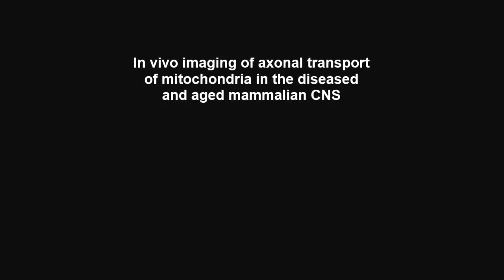In vivo imaging of axonal transport of mitochondria in the diseased and aged mammalian CNS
In vivo imaging of axonal transport of mitochondria in the diseased and aged mammalian CNS. Yuji Takihara et al (2015), Proceedings of the National Academy of Sciences

The lack of intravital imaging of axonal transport of mitochondria in the mammalian CNS precludes characterization of the dynamics of axonal transport of mitochondria in the diseased and aged mammalian CNS. Glaucoma, the most common neurodegenerative eye disease, is characterized by axon degeneration and the death of retinal ganglion cells (RGCs) and by an age-related increase in incidence. RGC death is hypothesized to result from disturbances in axonal transport and in mitochondrial function. Here we report minimally invasive intravital multiphoton imaging of anesthetized mouse RGCs through the sclera that provides sequential time-lapse images of mitochondria transported in a single axon with submicrometer resolution. Unlike findings from explants, we show that the axonal transport of mitochondria is highly dynamic in the mammalian CNS in vivo under physiological conditions. Furthermore, in the early stage of glaucoma modeled in adult (4-mo-old) mice, the number of transported mitochondria decreases before RGC death, although transport does not shorten. However, with increasing age up to 23–25 mo, mitochondrial transport (duration, distance, and duty cycle) shortens. In axons, mitochondria-free regions increase and lengths of transported mitochondria decrease with aging, although totally organized transport patterns are preserved in old (23- to 25-mo-old) mice. Moreover, axonal transport of mitochondria is more vulnerable to glaucomatous insults in old mice than in adult mice. These mitochondrial changes with aging may underlie the age-related increase in glaucoma incidence. Our method is useful for characterizing the dynamics of axonal transport of mitochondria and may be applied to other submicrometer structures in the diseased and aged mammalian CNS in vivo.